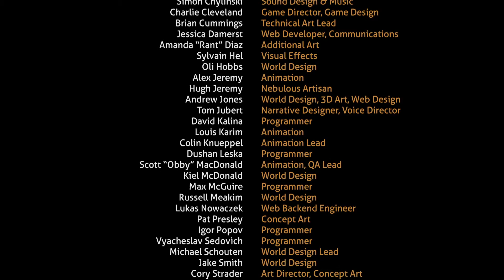Subnautica Episode 10 : ingrédients d'enzyme finaux et on s'échappe !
dernier épisode de la série, on trouve la derrière plante pour l'enzyme et on dit au revoir a cette planète !!!